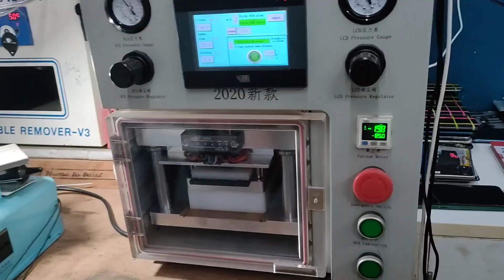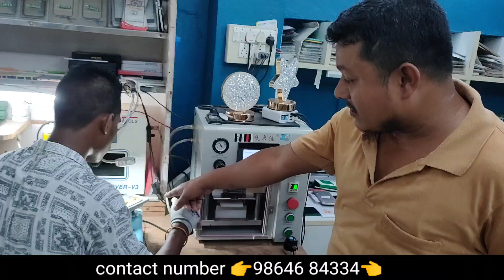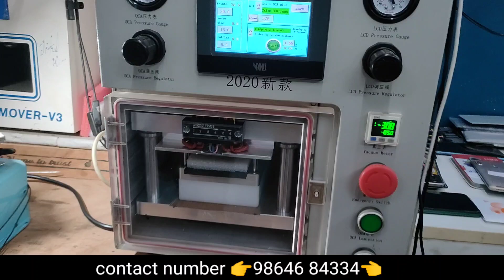সকলো ধৰণৰ Mobile Display 750 টকাত লগাই দিয়ে 😍 | 5 বছৰ পেলায় থোৱা Mobile u ভাল হৈ যায়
Topic
1.mobile repairing video
2.mobile repairing shop
3.assamesevlogs